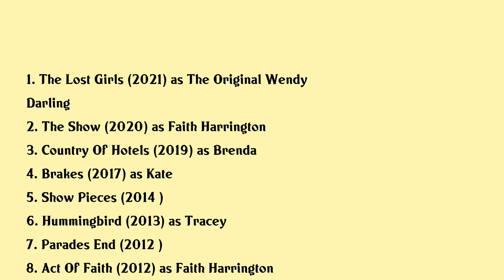Siobhan Hewlett Movies list Siobhan Hewlett| Filmography of Siobhan Hewlett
Siobhan Hewlett Full Movies List Filmography of Siobhan Hewlett

Latest movies of Siobhan Hewlett are:

1. The Lost Girls
2. The Show
3. Country Of Hotels
4. Brakes
5. Show Pieces
6. Hummingbird
7. Parades End
8. Act Of Faith
9. Jimmys End
10. Bonded By Blood
11. Dread
12. Irina Palm
13. Monsieur N
14. The Gathering

Complete list of movies acted by Siobhan Hewlett are in this video.

Please Comment down your favorite movie of Siobhan Hewlett